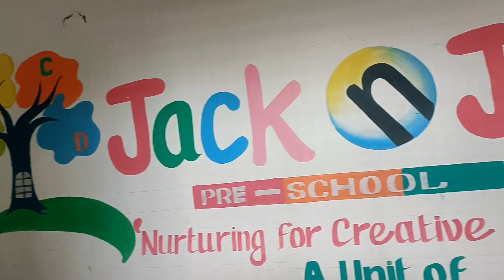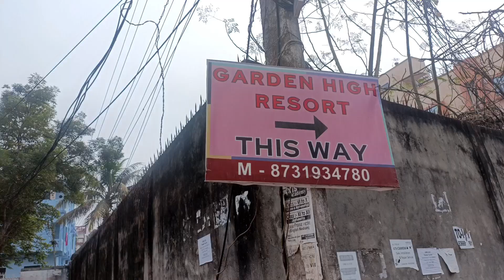"Jack N Jill" pre scool outing At "Garden high resort"Agartala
Hello everyone,My name is Dipika kar,I m From Agartala Tripura,I have a 🥰 Little boy 👶Anikesh debnath and cute little girl👸 Anantika Debnath,
I am graduated with ⚗️ Chemistry honours with B.ed ..now I am preparing for Tet exam...But I love to capture my family every enjoyable moment and try to share with you friends,My husband Tutan Debnath is a school teacher which stream is also science. basically he is Math teacher...so bless our 👩‍❤️‍👨4👩‍❤️‍💋‍👨family. My hobby is Traveling, explore new place, cooking something new and spending time with family members,so I have started my YouTube channel in 2023 as "Dipikatutansfamily" .. Friend,U can visit My YouTube channel and find My some special 🤤cooking recipes, beautiful place 💞, Family time spending,and some Educational activities 📚,

I hope My every video will helpful for you,,so please do visit My YouTube channel and if you like my video, Please like, share and subscribe my channel,, Your every comments encouraging me to create informative videos Thank you everyone who will help me to grow.

.keep watching my videos like
My explore place video